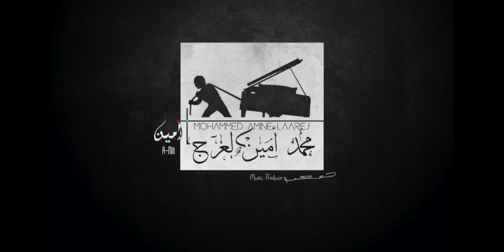Agraw Imazighen - The free men - | A-Min Composer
Music produced by Adn Music Prod